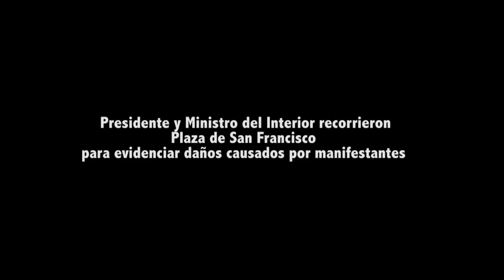Presidente y Ministro del Interior verificaron daños en la Plaza de San Francisco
Quito.- El presidente de la República, Rafael Correa, y el ministro del Interior, José Serrano, recorrieron la plaza de San Francisco para verificar los daños que los manifestantes dejaron en este emblemático bien patrimonial de la Carita de Dios, luego de la violenta protesta que se registró el miércoles 17 de septiembre.